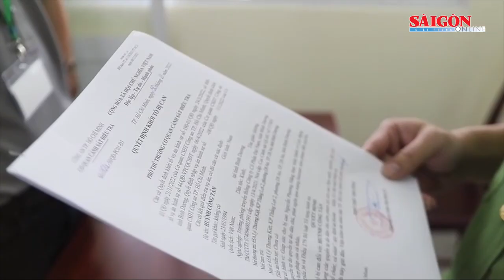Bị can Nguyễn Phương Hằng cùng 3 đồng phạm bị đề nghị truy tố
Công an TPHCM đã hoàn tất kết luận điều tra, chuyển hồ sơ sang Viện KSND TPHCM đề nghị truy tố Nguyễn Phương Hằng cùng 3 đồng phạm về tội “Lợi dụng các quyền tự do dân chủ xâm phạm lợi ích của Nhà nước, quyền, lợi ích hợp pháp của tổ chức, cá nhân”.